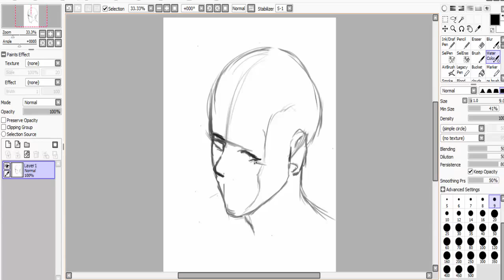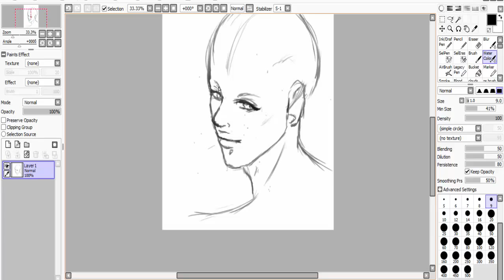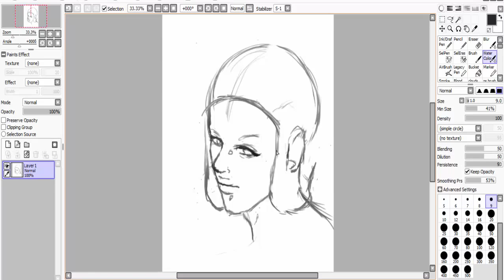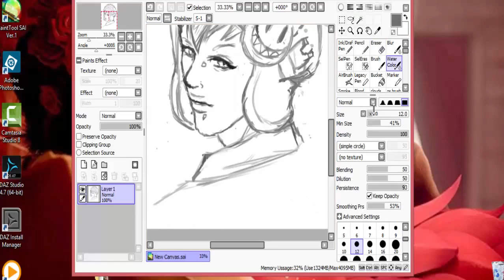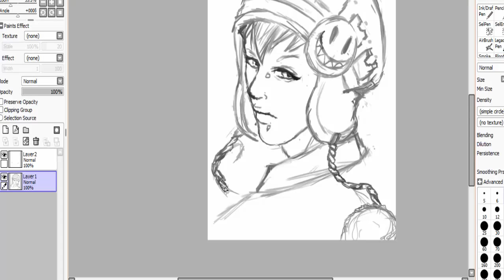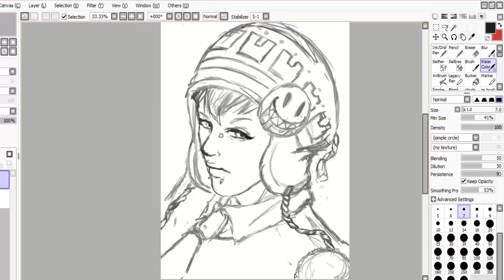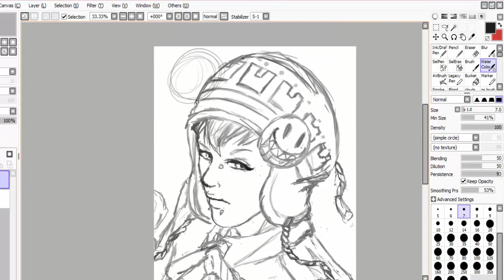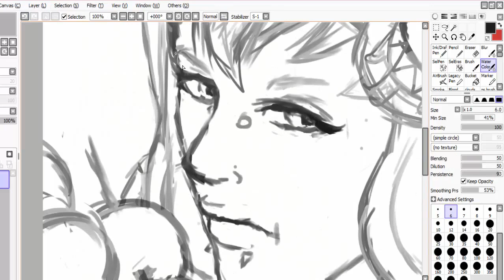【SpeedPaint】【Paint tool SAI】DMMD: Noiz Sketch『reupload』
〖〖COMMISSIONS〗〗
[You will only know the status of commissions on my DA and facebook page so please check to see if open :)]